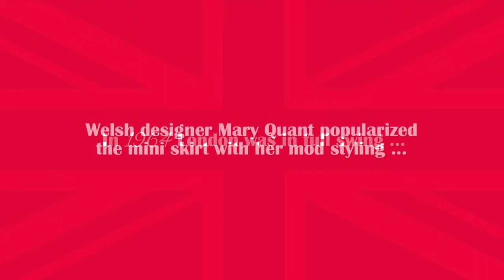Mary Quant and Mini Skirt 50th Anniversary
In 1955 Welsh designer Mary Quant opened a boutique called Bazaar on King's Road in Chelsea, London. There she introduced what she dubbed the "mini" skirt in 1964.